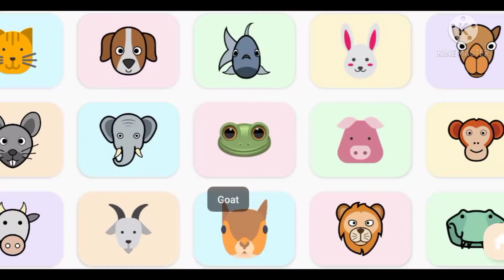AnimalSoundsForKids|| LearnAndplay|| animals sounds🐁🐀🐈🐇🐋🐎🐏🐒🐅🐄🐘🐪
Animal sounds for kids|| learn and play|| animals sounds🐁🐀🐈🐇🐋🐎🐏🐒🐅🐄🐘🐪